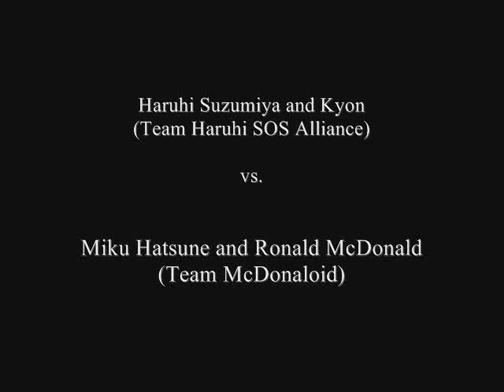MUGEN: Haruhi & Kyon vs. Miku Hatsune & Ronald McDonald (Team McDonaloid)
Team Haruhi SOS Alliance - Haruhi Suzumiya and Kyon (reddevils500) vs. Team McDonaloid - Miku Hatsune and Ronald McDonalds (Donalddesu)
Match requested by Donalddesu.

NOTE: Sound starting to desync in later rounds. Sorry about that.